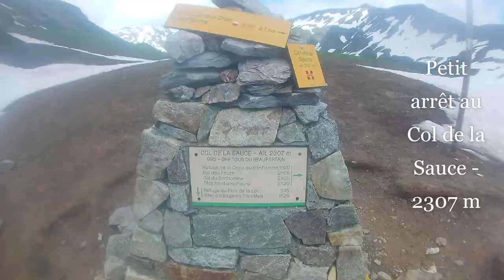Tour du Beaufortain - Juin 2018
En avant pour 5 jours de folie dans le massif du Beaufortain en juin 2018.
Résumé en photos de ce splendide trek.

JOUR 1: Queige  - Chard de Beurre
JOUR 2: Chard de Beurre - refuge de Roselette
JOUR 3: Refuge de Roselette - Gite du plan Mya
JOUR 4: Gite du plan Mya - Refuge de l'Econdu
JOUR 5: Refuge de l'Econdu - Queige
Infos ou autres? Petit message :-)

White Nature